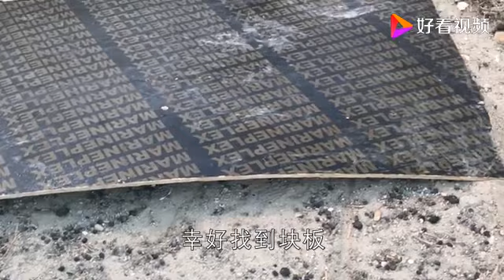骑行阿里中线17下：无人区风太大，在羊圈边搭帐篷露营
骑行阿里中线17下：无人区风太大，在羊圈边搭帐篷露营,本视频由大白骑跑线原创提供,19次播放,好看视频是由百度团队打造的集内涵和颜值于一身的专业短视频聚合平台